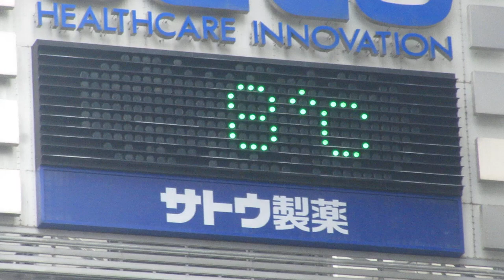現在時刻と気温の表示板 sato サトウ製薬の看板 相生橋ビル(〒730-0051 広島県広島市中区大手町１丁目１−１７)